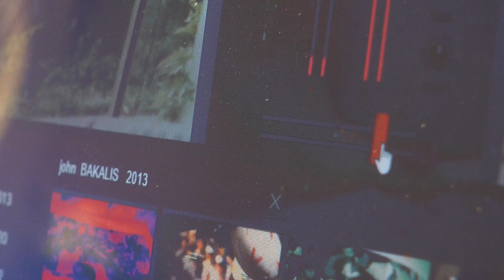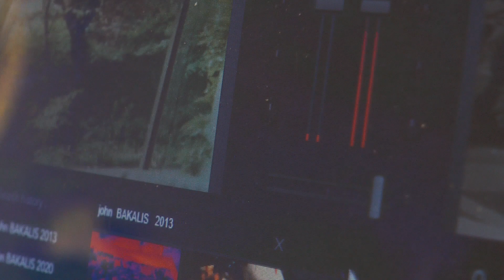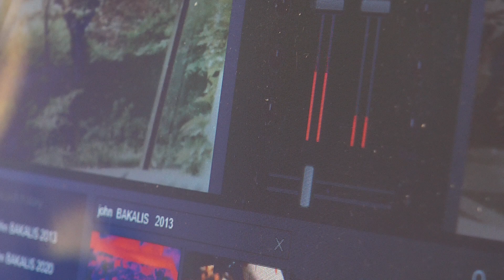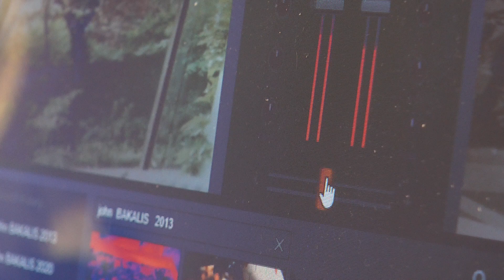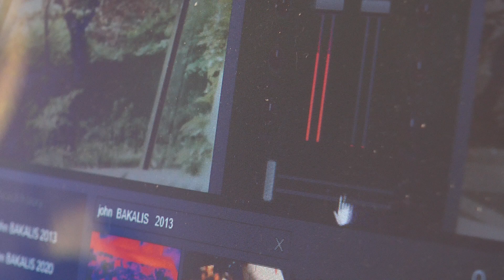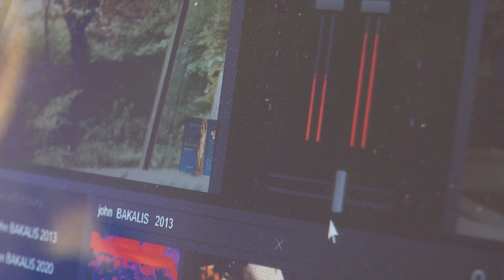MERY MUSIC -JOHN BAKALIS-2022